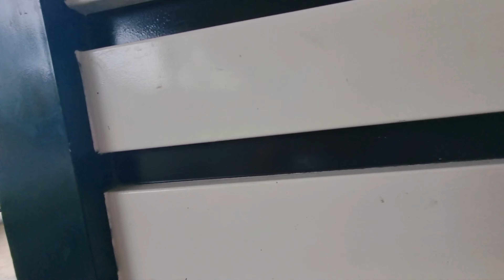ITS BEEN MONTHS! | I AM BVCK!✨️| LOLA MAY # 82 | BIRTHDAY SURPRISE FOR OUR LOVELY APUNG MAY 💓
I CALL MY LOLA "IMA" kase ako siya ay ang nag alaga sakin nung ako'y maliit pa. They say "SESE MATWA" in kapampangan, but in tagalog "LUMAKI SA LOLA AT LOLO" yan ang usually tawag sa akin.

Lola May is our superwoman! ✨️